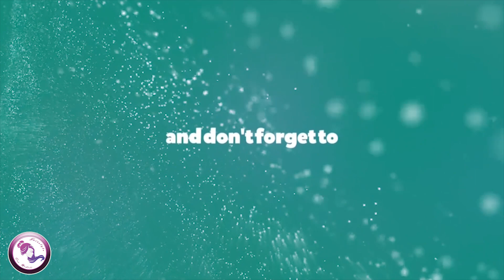Simple French Bun Hairstyle for Wedding & Birthday Party | Hairstyle Tutorial 2020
Welcome to  Hairstyle / Saç Modeli!
This channel is all about learning new and different hairstyles.
I love to learn new styles, do them and teach them to people like you
Remember:   "Learn It, Do It and Teach It to others"